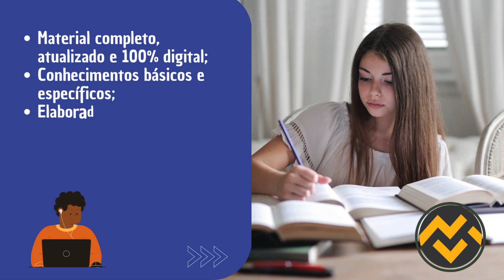Apostila FMS TERESINA PI 2024 Psicólogo Generalista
➔ Cadastre-se para receber atualizações de todos os concursos 2024. Adquira agora sua apostila para o Concurso da FMS TERESINA PI 2024 Psicólogo Generalista